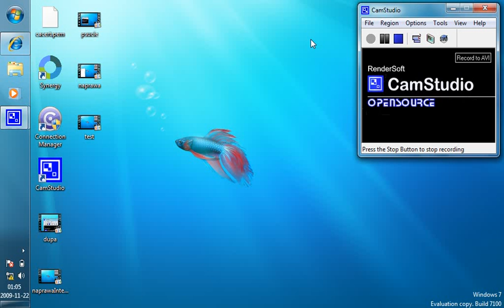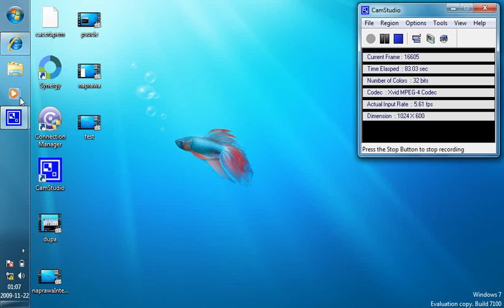wyjaśnienie problemu z Internetem w Windows7